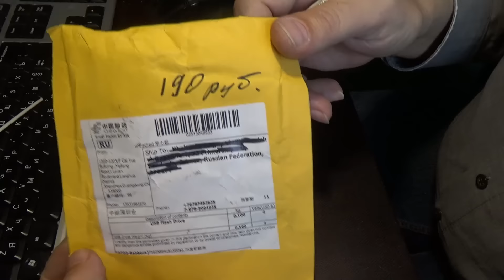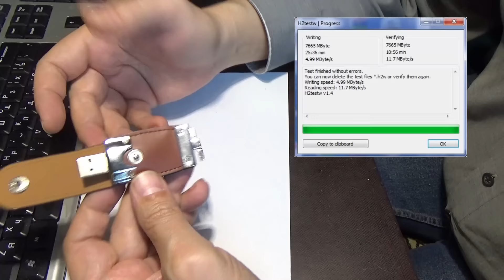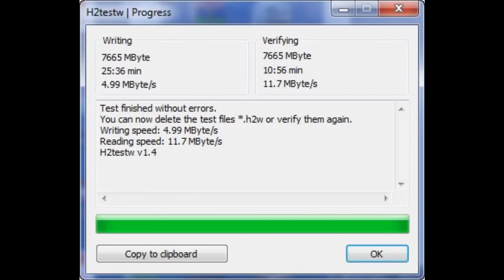Дешёвая флешка из Китая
Честная флешка на 8 Гигабайт.

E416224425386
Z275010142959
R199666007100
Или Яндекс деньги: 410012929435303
Спасибо!